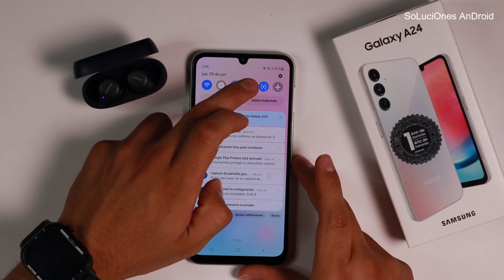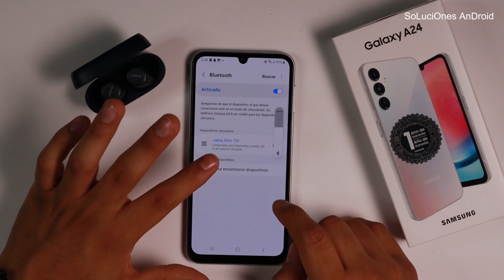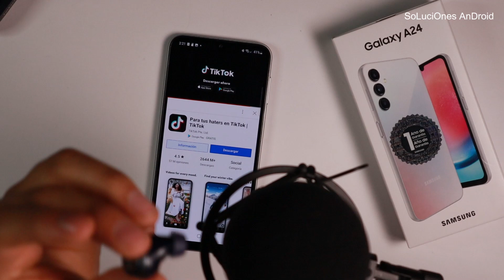Como CONECTAR audifonos Bluetooth a mi Samsung A24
💥Galaxy A24 Verde!

💥Galaxy A24 Negro!

💥Galaxy A24 Plata!

Conectar unos audifonos Bluetooth puede ser lo mas facil del mundo pero tambien un verdadero dolor de cabeza si es la primera vez que lo haces, por esta razon te enseño en este video como poder conectar cualquier audifono bluetooth al Samsung A24.